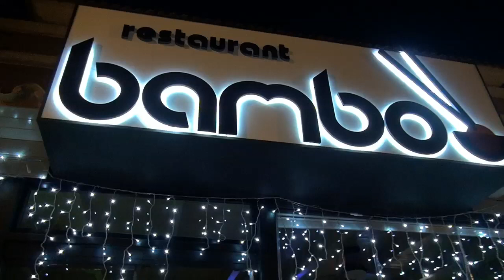Entrevista de Helena Olaya a Frank Camelot en Bamboo Marbella